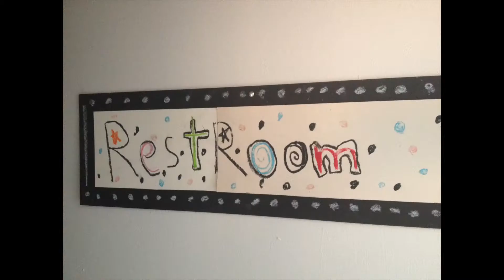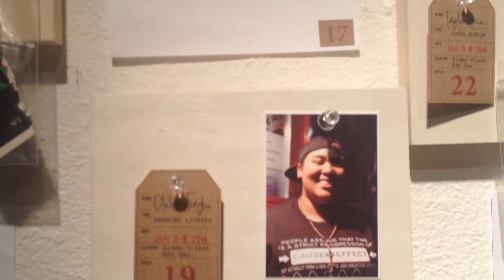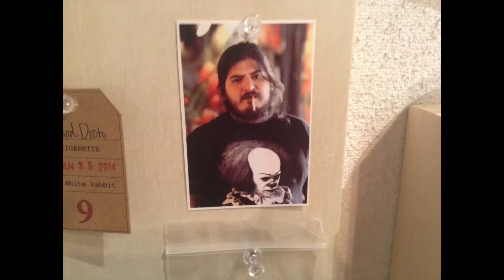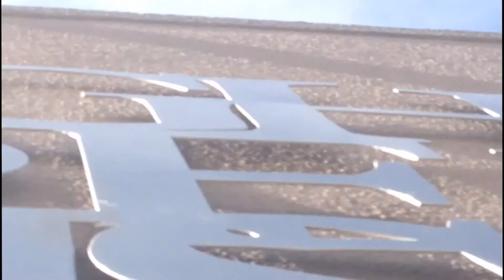highwire 4 11 14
skyscreen for second friday 4.11.14